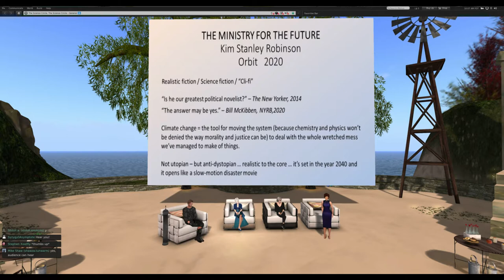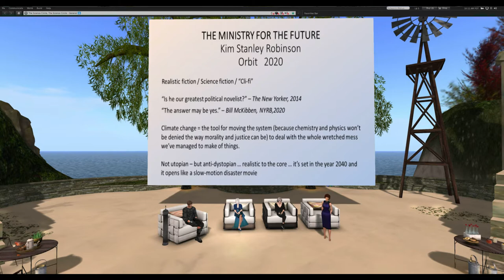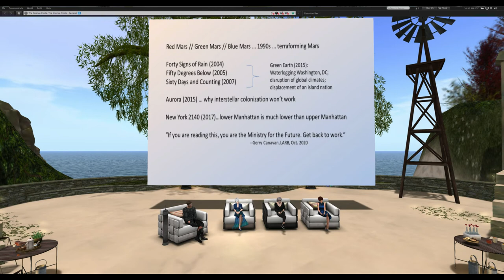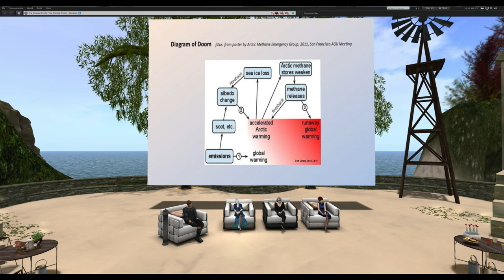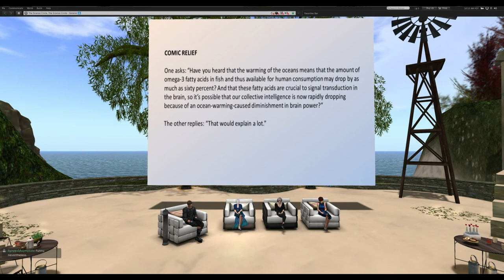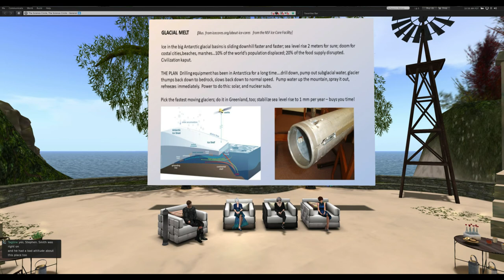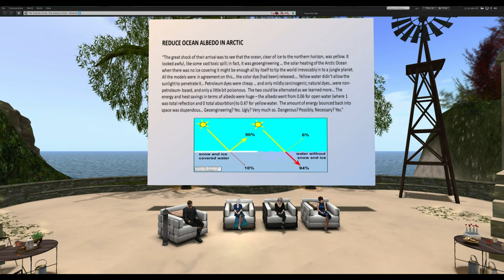Panel: Ministry for the Future by Matt Burr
Panel: The Ministry for the Future
    by Matt Burr

    Guests:
    Mary Anne Clark
    Linda Morris Kelley
    Natalie Foster

    Blockchain explanation from Linda Morris Kelley
    Trust transparency and technology –
    Excerpt from The Sustainable Enterprise Field book, available in the Library